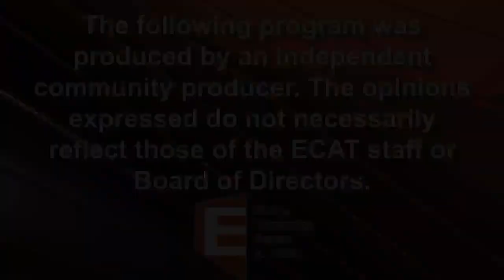The Show with Weinstein and Keach Featuring Alexa Weinstein and Steve Stein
The Show with Weinstein and Keach
Host Stephanie Weinstein and Meredith Keach
Guest Alexa Weinstein and Steve Stein
1/17/24